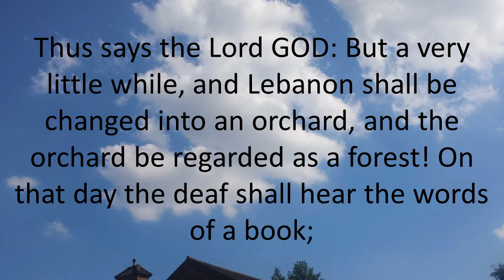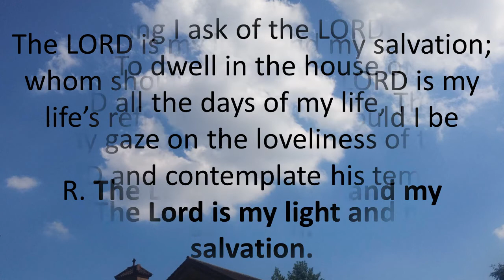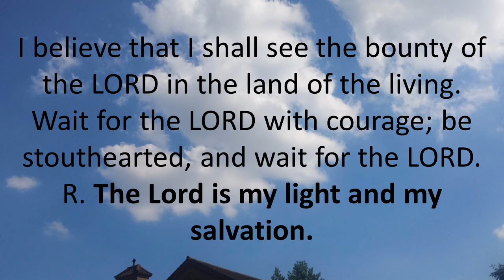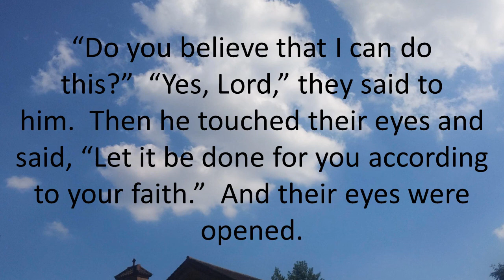Daily Bible Reading 2 December 2016 of Catholic Mass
Friday of the First Week in Advent
Lectionary: 179
Reading 1 IS 29:17-24

Thus says the Lord GOD:
But a very little while,
and Lebanon shall be changed into an orchard,
and the orchard be regarded as a forest!
On that day the deaf shall hear
the words of a book;
And out of gloom and darkness,
the eyes of the blind shall see.
The lowly will ever find joy in the LORD,
and the poor rejoice in the Holy One of Israel.
For the tyrant will be no more
and the arrogant will have gone;
All who are alert to do evil will be cut off,
those whose mere word condemns a man,
Who ensnare his defender at the gate,
and leave the just man with an empty claim.
Therefore thus says the LORD,
the God of the house of Jacob,
who redeemed Abraham:
Now Jacob shall have nothing to be ashamed of,
nor shall his face grow pale.
When his children see
the work of my hands in his midst,
They shall keep my name holy;
they shall reverence the Holy One of Jacob,
and be in awe of the God of Israel.
Those who err in spirit shall acquire understanding,
and those who find fault shall receive instruction.

this I seek:
Alleluia

Behold, our Lord shall come with power;
he will enlighten the eyes of his servants.

As Jesus passed by, two blind men followed him, crying out,
“Son of David, have pity on us!”
When he entered the house,
the blind men approached him and Jesus said to them,
“Do you believe that I can do this?”
“Yes, Lord,” they said to him.
Then he touched their eyes and said,
“Let it be done for you according to your faith.”
And their eyes were opened.
Jesus warned them sternly,
“See that no one knows about this.”
But they went out and spread word of him through all that land.